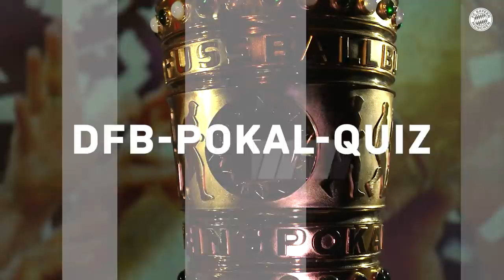Serge Gnabry takes on the FC Bayern DFB-Pokal Quiz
Serge Gnabry demonstrates in this Quiz that he is ready for the DFB-Pokal Final between FC Bayern Munich and Bayer 04 Leverkusen.